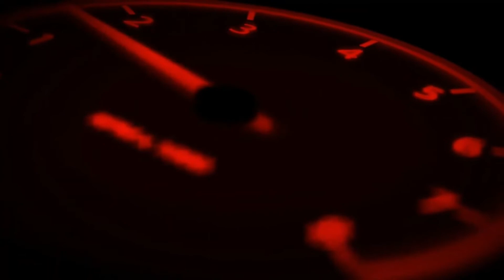RIDE WITH ME FEEL THE MUSIC🎶 / TRAFFIC FILTER IN LUCKNOW CITY😍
WE POST VLOGS, STREET RACES AND TOP END LONG RACES ON HIGHWAYS

YOU SHOULD ALSO SUBSCRIBE TO MY CHANNEL COZ IT WILL HELP YOU TO CHOOSE BETTER BIKES IN THE FUTURE BECAUSE WE DO BRAKE TESTS , PERFORMANCE TESTS, AND DRAG RACES SO THAT IT CAN HELP YOU TO BUY GOOD NEW BIKES.